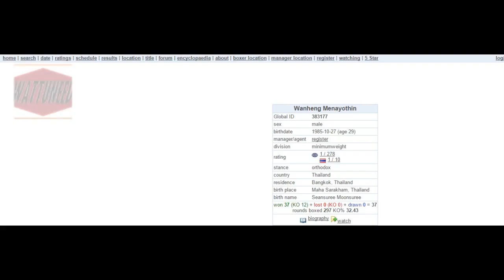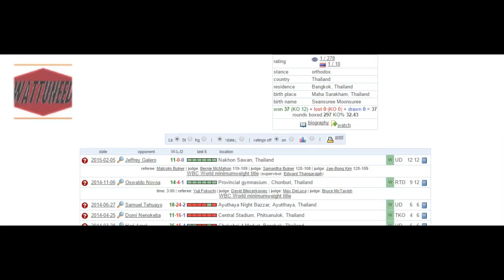World Champions: WBC Minimumweight Champion Wanheng Menayothin